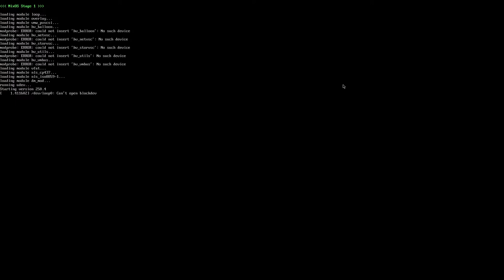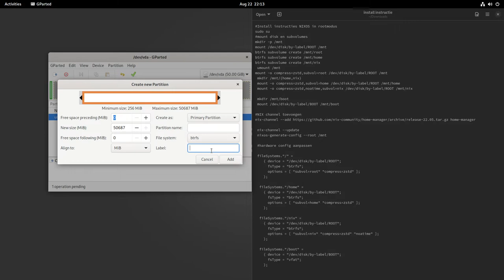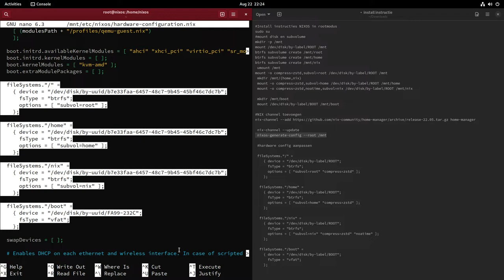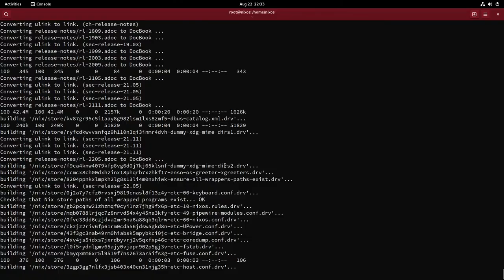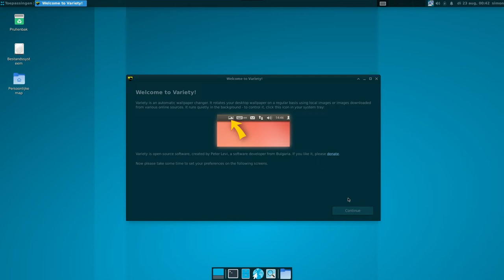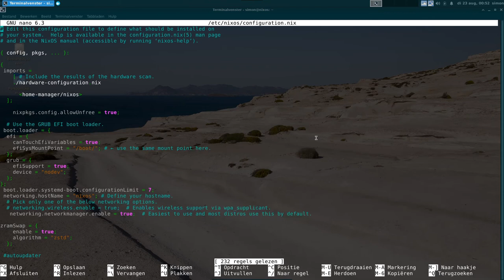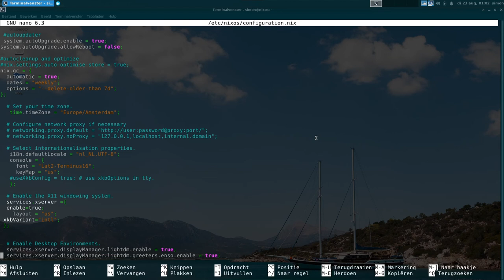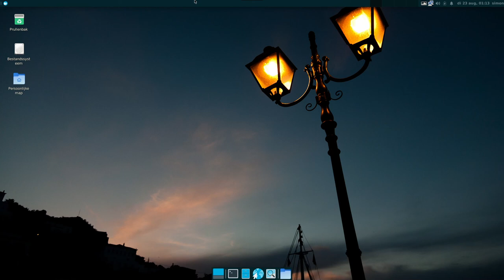Nixos 22.05 installatie met BTRFS en mijn configuration.nix (Dutch)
Deel 2 van een serie over NIXOS voor desktopgebruikers. Ik weet nog niet hoeveel video's er gaan komen, maar ik ben nog volop aan het ontdekken.